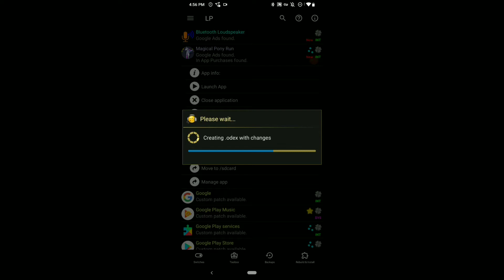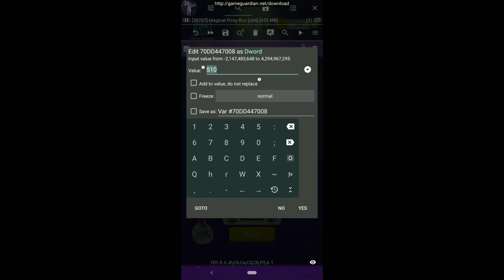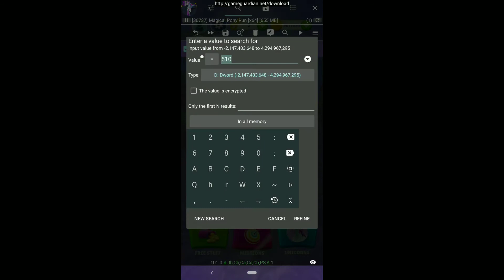Magical pony run no ads and unlimited keys and coins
Magical pony run hack to get no ads and unlimited keys and coins